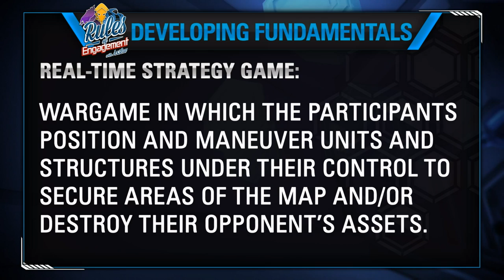Part 1 - Developing Fundamentals - Rules of Engagement 10